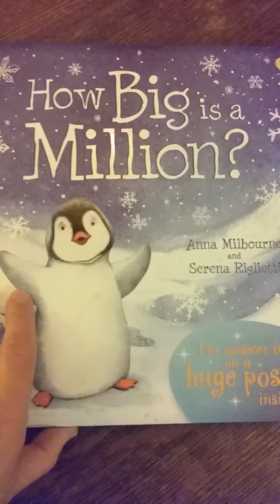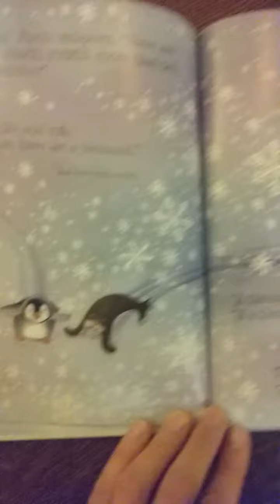Usborne How Big is a Million?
How Big is a Million? Usborne Book.  - With a HUGE poster